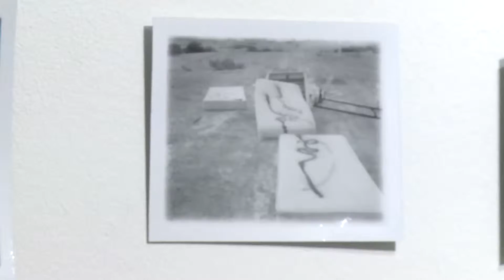'Ignominious Refuse' on Exhibit through March 11, 2016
"Ignominious Refuse," Brent Holmes’ series of polaroid and digital imagery coupled with an installation composed of Doric columns positioned both on the ceiling and floor of the gallery, will be on display through March 11, 2016, at Winchester Cultural Center Gallery, 3130 S. McLeod Drive.  The effects of the Latin world on ours are so intensely felt over 2000 years later, this exhibit posits "the ideal that still all roads lead to Rome but frequently they do so through Las Vegas." Ignominious Refuse is an exhibition focused on the Latin ideologies of epicurean ideals through the philosophical views of Lucretius. The artist states, "This series embarks upon a focus around Latin and Hellenic ideals and aesthetics while maintaining a contemporary eye.”  Holmes explores many of Lucretius's themes through the "ancient" art of Polaroid pack film, capturing random structures and objects to surmise the nature of things currently. Holmes has exhibited in numerous Las Vegas solo and group shows, including, most recently, "Crass Doesn't Sell" 303 North Studios, "African American Showcase" Tasty Space Gallery, and "London Biennale, Group Show" Vast Spaces. As well as, nationally, "Mass Attack, Group Show" Torrance Art Museum in Torrance, Ca. and internationally "Anti War = Anti Orgasm" Light and Space Contemporary in Manila, Philippines.